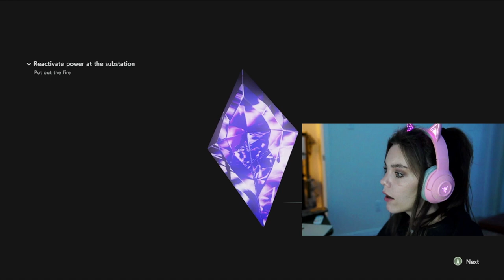Resident Evil 3 - WHY DO I HAVE INFINITE ASSAULT RIFLE - Part 1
Im gonna kill some zombies. SRY for the lag, I'm not sure why it did that, because it didn't happen while playing.